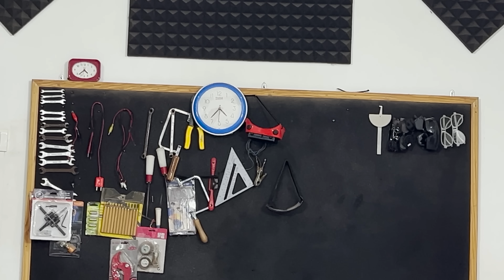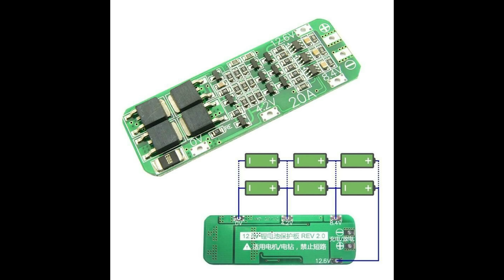O Bhai Sirf ₹50 Me Mila Purana Setup Box Ka Inverter Bana Diya 😯 Mast Plan Hai?